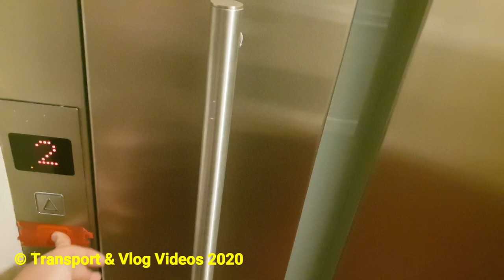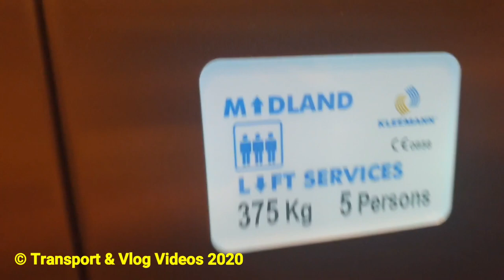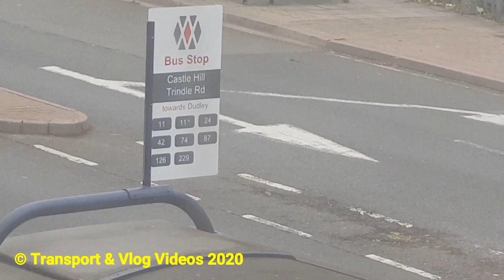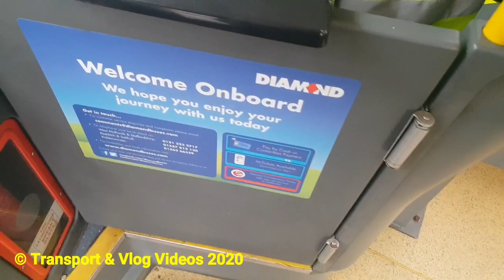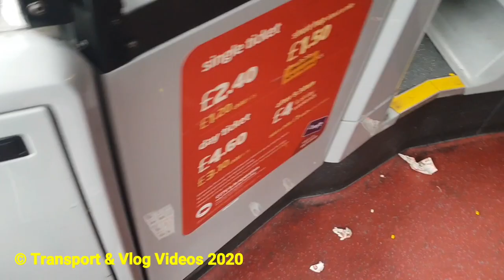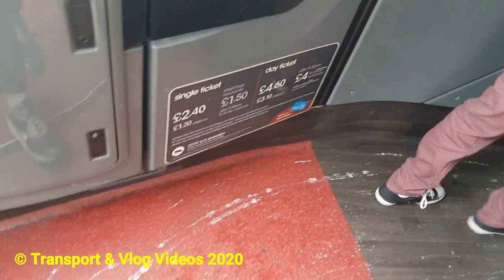Travel West Midlands Vlog 2018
This Was Filmed on the Saturday 22nd September 2018 Thanks for Watching Hope you Like and Subscribe to my Channel and if its Cool Please Share my Videos will Help me alot 👌